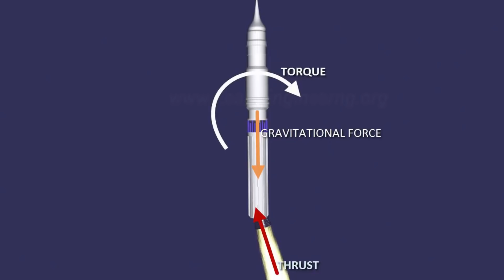Amazing Basic Experiments For Rocket Science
Friends in this video we did some basic experiments of rocket science. All experiments are very amazing and simple.